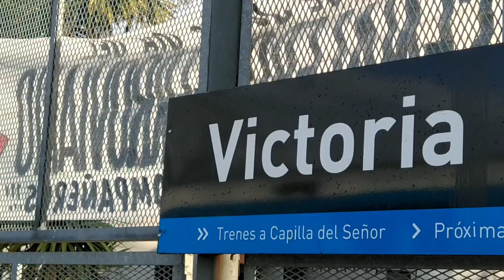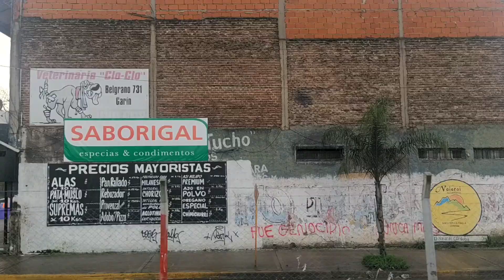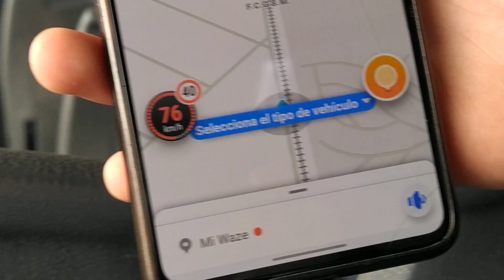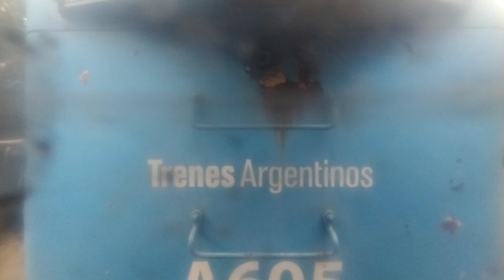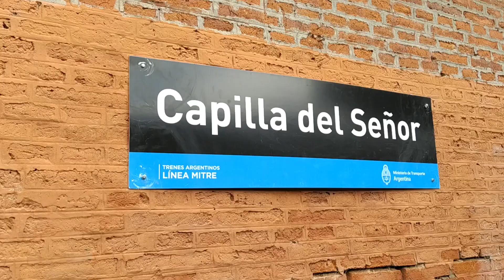TREN A CAPILLA DEL SEÑOR - de la Ciudad al Campo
LA MUSICA DEL VIDEO FUE REALIZADA POR:
''MattStryker Music & Covers"